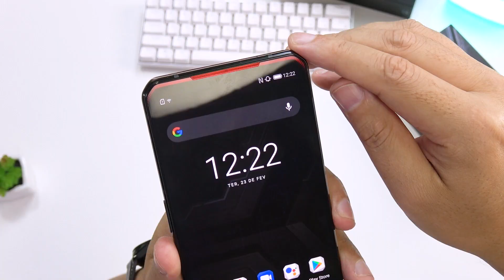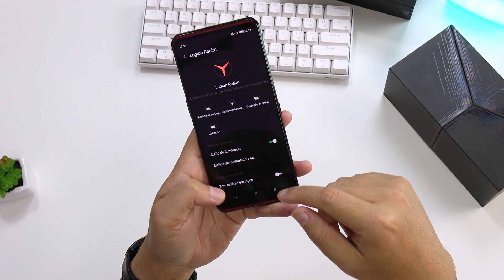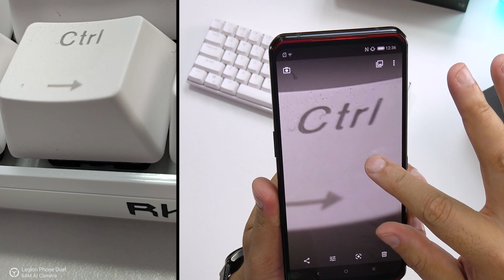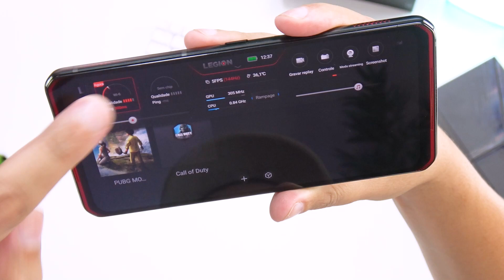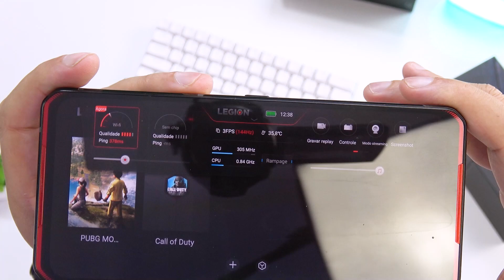Motorola com SMARTPHONE GAMER mais ESTRANHO e LEGAL QUE JÁ VI! Lenovo Legion, Celular gamer!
👇LINKS ABAIXO👇 ✅Lenovo Legion! Celular gamer, smartphone gamer, qual os melhores jogos para celular, roda free fire? Todas essas perguntas são respondidas facilmente quando esse smartphone gamer aparece, com processador 865 plus, 5000mAh de bateria e cameras estranhas e legais estão nesse celular monstruoso! Veja no video!

✅ADQUIRA POR UM PREÇO MENOR O LENOVO LEGION AQUI!

💵ECONOMIZE NAS COMPRAS! INSTALE A EXTENSÃO DUDU ROCHA!

✅BAIXE O APLICATIVO DO CANAL E GANHE PREMIOS!

🎁FAÇA PARTE DO GRUPO SELETO DE MEMBROS EXCLUSIVO DUDU ROCHA!

📬 𝐌𝐢𝐧𝐡𝐚 𝐂𝐚𝐢𝐱𝐚 𝐏𝐨𝐬𝐭𝐚𝐥:
Dudu Rocha
Caixa postal 114
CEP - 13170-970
Sumaré - SP